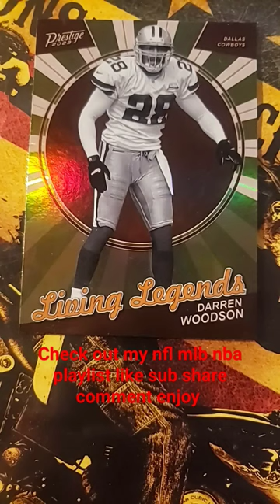Darren Woodson ll 13 NFL 30